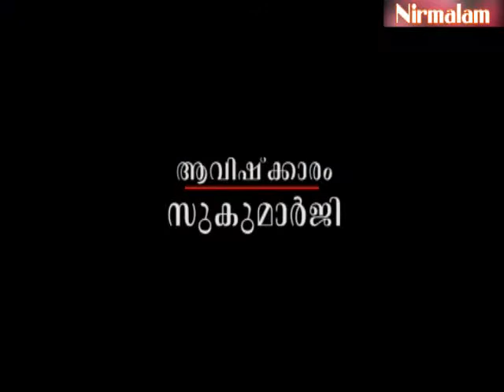Charaka samhitha padanam-27 / Guru Nirmalanandagiri Maharaj